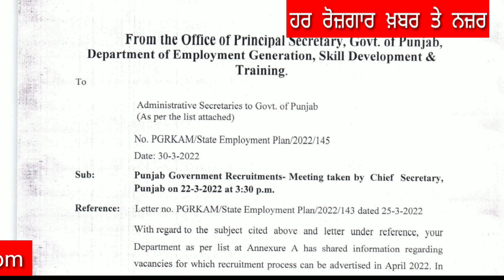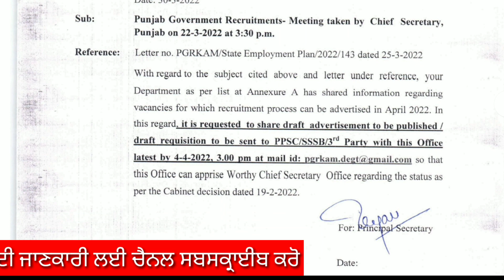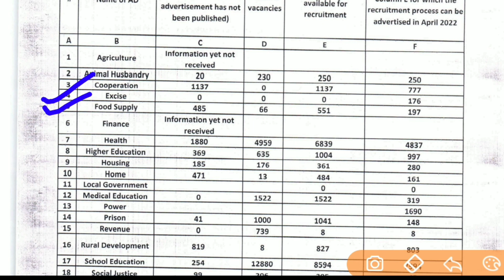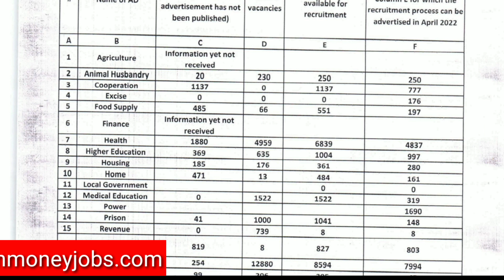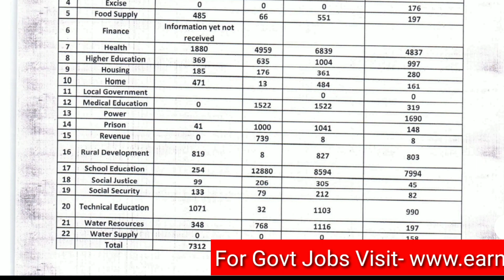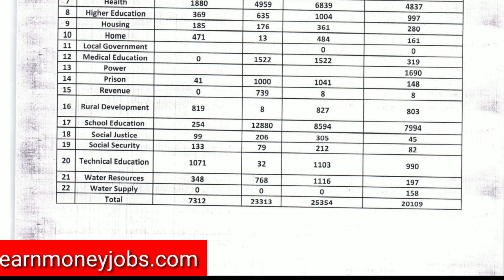20000+ Upcoming Punjab Govt Jobs 2022| Upcoming govt jobs in punjab 2022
govt jobs 2022 punjab pakistan, punjab government teacher jobs 2022, latest punjab government jobs 2022, punjab govt teacher jobs 2022, latest punjab govt jobs 2022, upcoming
indian post office mein bharti, india post office bharti 2022, indian post office bharti 2022 indian post offi
indian_army_bharti2022 date,

railway_recruitment21-22, railway recruitment 2021 kannada, railway recruitment 2021 apply online kaise kare, railway recruitment board,
Clerks_Bharti21-22
uidai aadhar card mobile number update,

Nhai_Bharti21-22

Bharti21-22
pssbBharti21-22

 punjab police constable physical date, punjab
pstcl_recruitment2021, pstcl fee refund kaise kare,

ppsc je civil exam date, ppsc naib tehsildar exam date 2021,
, ppsc, ppsc principal

* govt jobs vacancy 2021, punjab govt

1- Download Punjab 110+ Previous Year Exam Question Papers

4- Computer Special Notes Download For Punjab Exams.